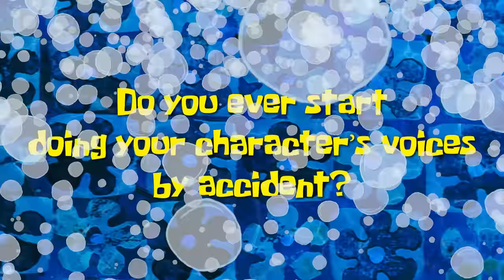Tom Kenny Answers YOUR Questions About SpongeBob SquarePants! | Tom Kenny AMA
Tom Kenny sat down for an AMA to answer questions from real SpongeBob SquarePants fans! Like "how does he think SpongeBob has changed over the years?" He even does some fan requests if you were ever curious to hear how the voice of SpongeBob would sound as Patrick!